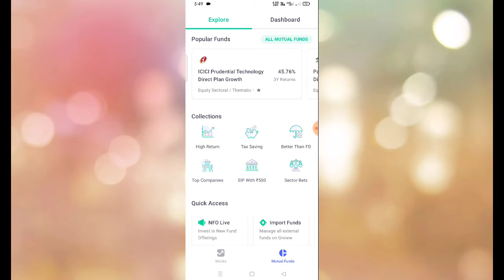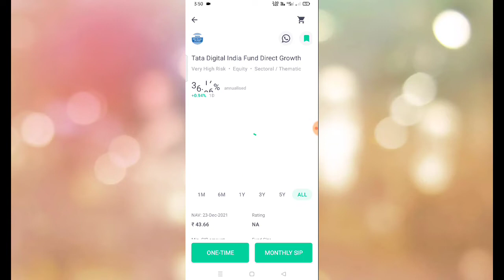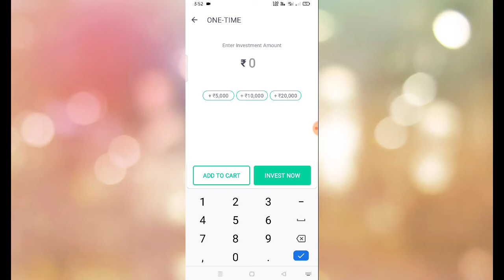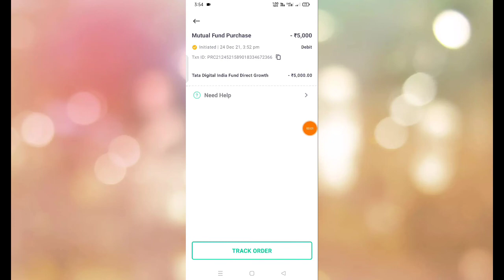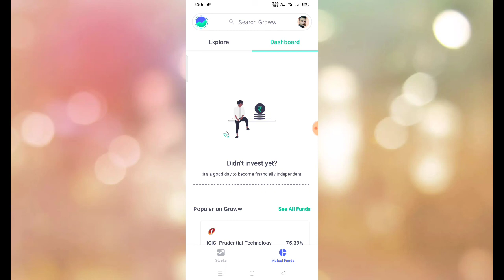How to Invest in Mutual Fund for First Time using Groww | Mutual Fund Investment Through Groww App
Dosto Aaj Ki Is Video Me Maine Aapko groww app me mutual fund me investment kaise kare, Ummeed Hai Aapko Ye Video Bahut Hi Jyada Pasand Aayegi.